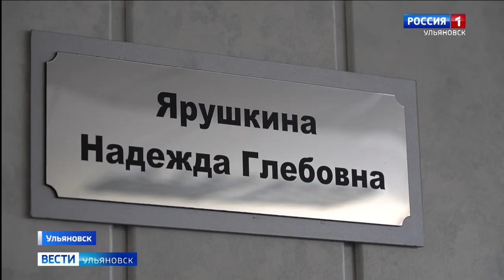Выбрали ректора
Ульяновский технический университет возглавит Надежда Ярушкина.